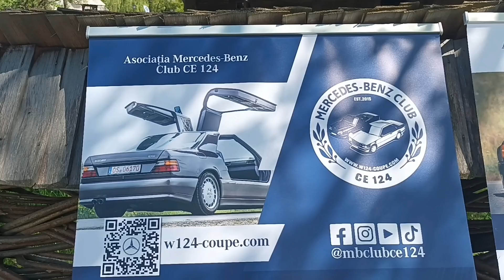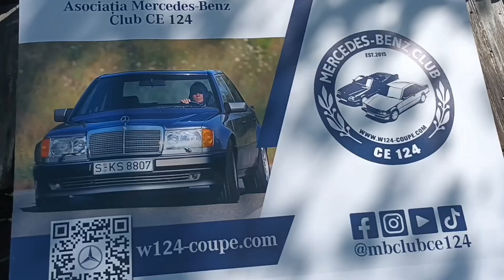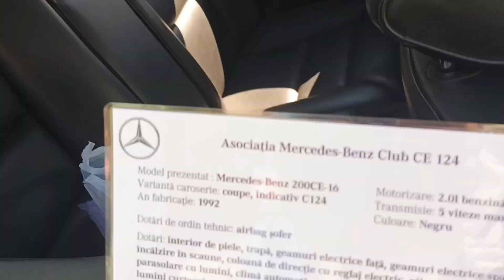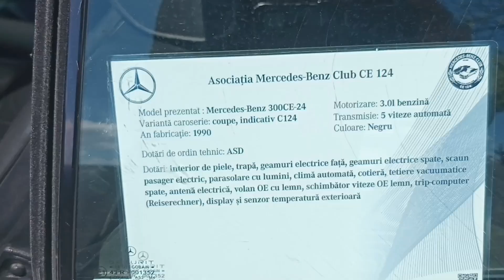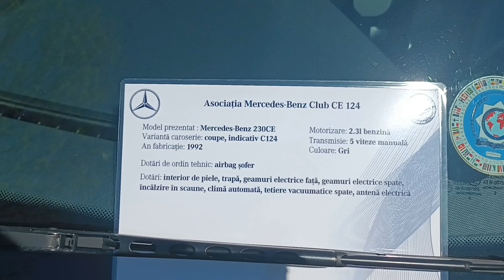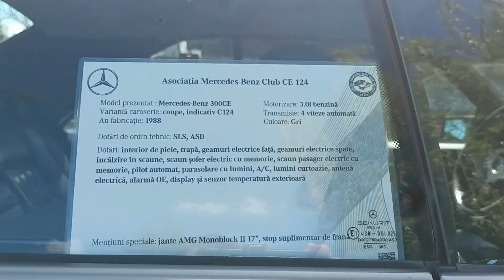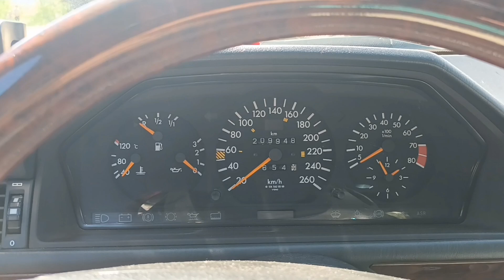Mercedes-Benz Club CE 124 Sighetu Marmației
Activați 🔔 pentru a primi o notificare de fiecare dată când încărcăm un videoclip.